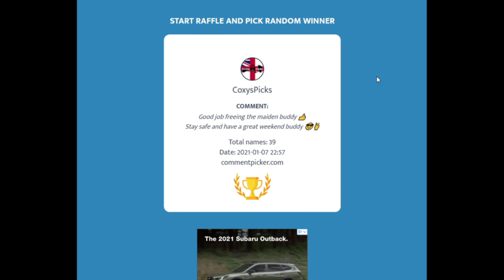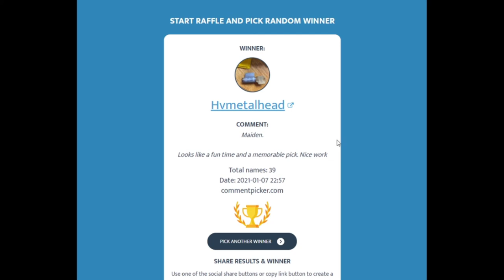101) 2020 Lockpicking Hikes Compilation & 100th Video Custom Lockpick Winner Announced!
2020 Lockpicking Hikes Compilation - Scenery from all the hikes I've picked a lock on in 2020
100th Video Custom Lockpick Winner Announced!

00:00 - Video 100 Winners Announced
01:27 - Lockpicking hiking clips start
02:55 - Summertime
07:41 - Winter Fort Worden
09:29 - End Screen